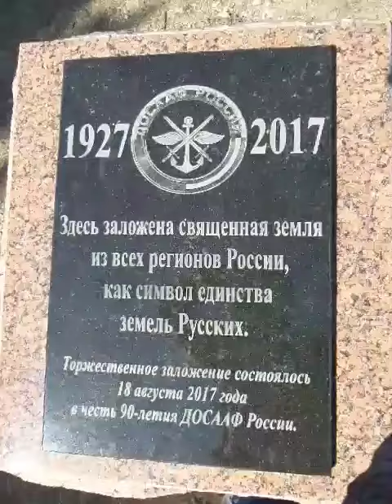Путин- собиратель русских земель и глины.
Бахчисарайский водопровод.